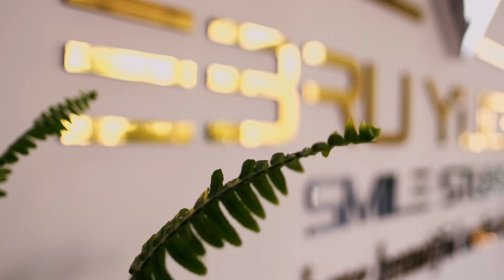Ebru Yüceer Exclusive Smile Studio / Sosyal medya 04